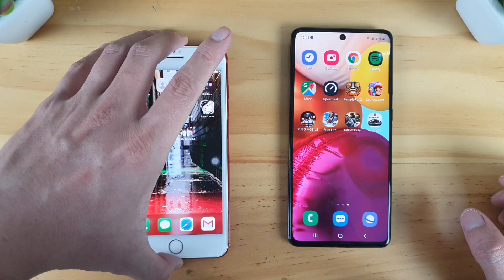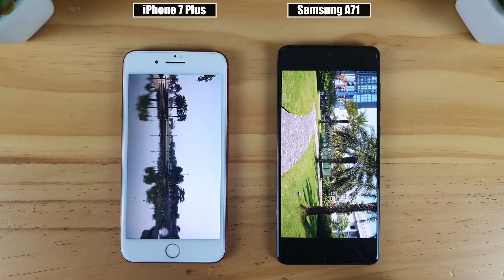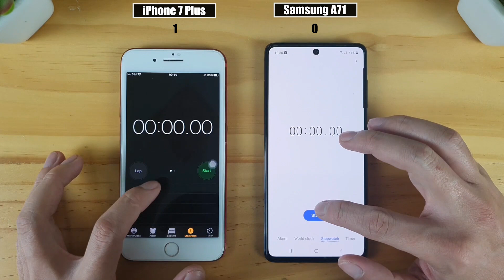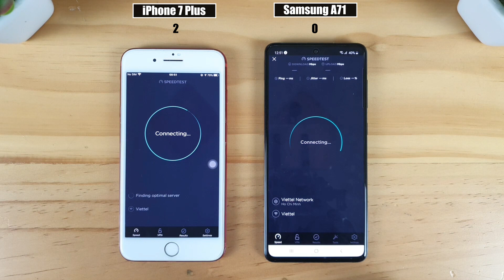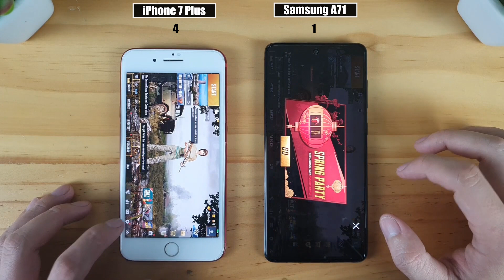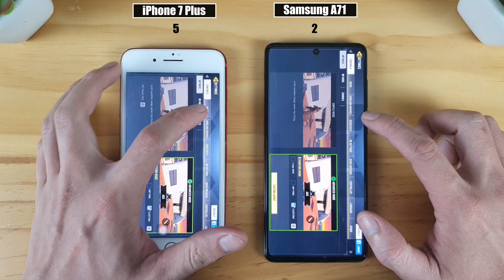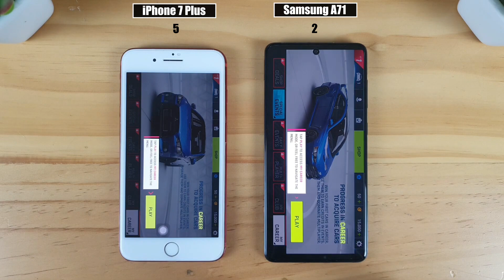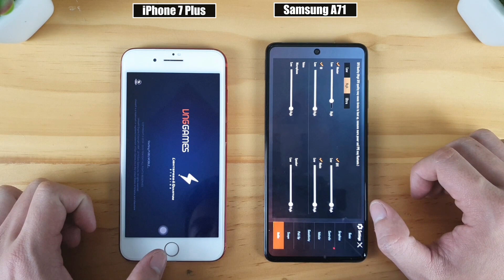Samsung A71 vs iPhone 7 Plus | Fingerprint, Screen Display, Speedtest, Test game, Camera Comparison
Video Samsung A71 vs iPhone 7 Plus | Fingerprint, Screen Display, Speedtest, Test game, Camera Comparison
Galaxy A71 has fast processing and spacious storage so you can focus on now. An advanced Octa-core processor and up to 8GB of RAM deliver smooth and efficient performance. Download more and delete less with up to 128GB internal storage. Add even more with a 512GB microSD card.

Display: Super AMOLED, 6.7 ", Full HD +
OS: Android 10
Main camera: 64 MP & 12 MP, 5 MP, 5 MP
Front camera: 32 MP
CPU: Snapdragon 730
RAM: 8 GB
Internal memory: 128 GB
Memory card: MicroSD, support up to 512 GB
SIM:
2 Nano SIM, Support 4G
Battery capacity: 4500 mAh, with fast charging